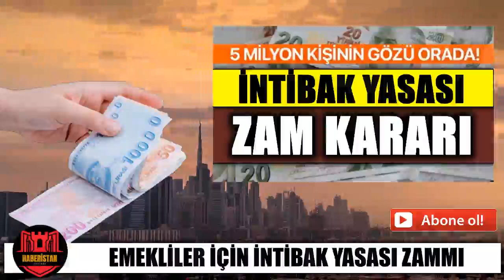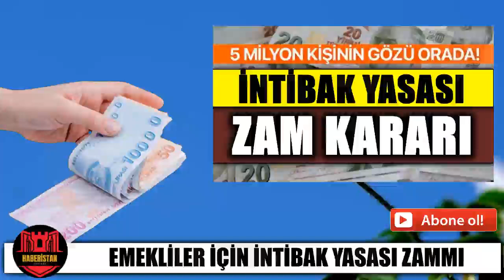EMEKLİLER İÇİN İNTİBAK YASASI ZAMMI KARARI 2000 SONRASI EMEKLİLERE MAAŞ ZAMMI